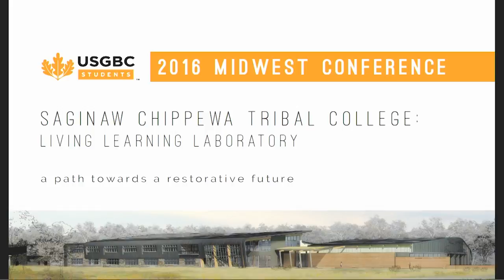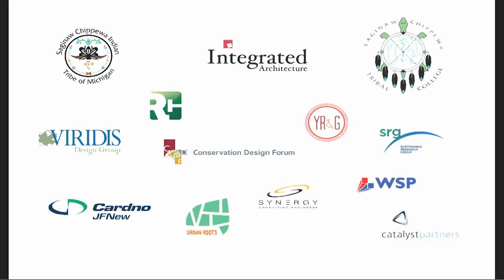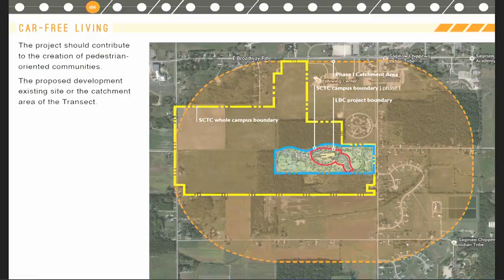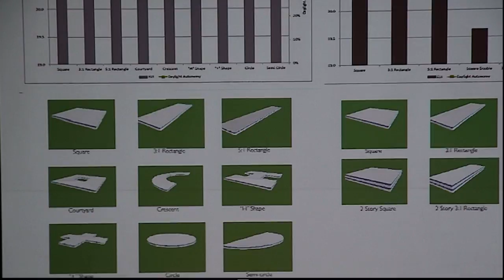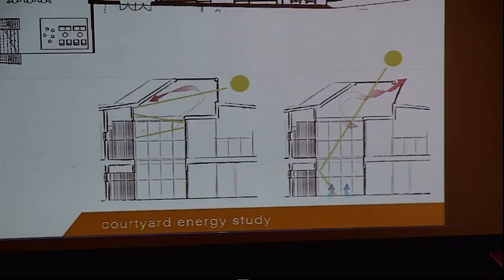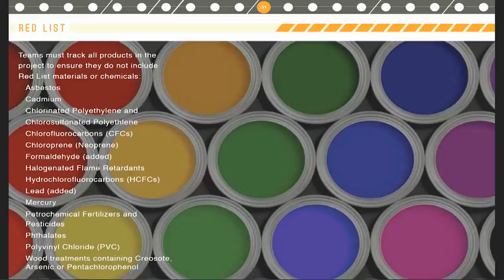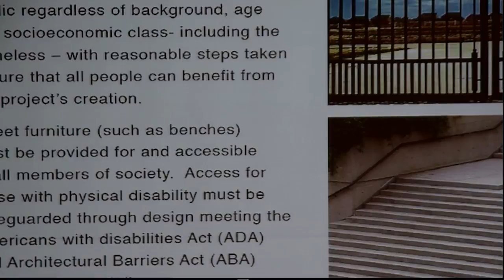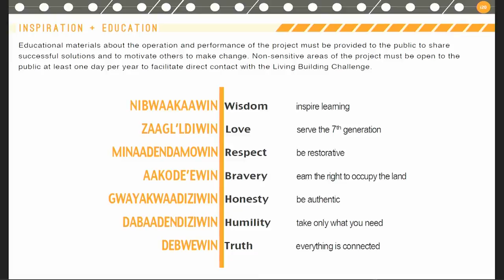Midwest Sustainable Conference at GRCC: Restorative Design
Saginaw Chippewa Tribal College – A Path Towards Restorative Design by Matt VanSweden
This talk will focus on the restorative design process employed by Integrated Architecture on a recent Living Building Challenge design project for the Saginaw Chippewa Tribal College, a community college for the Saginaw Chippewa Indian Tribe.  Matt will focus on how a collaborative, integrative design process allowed a diverse team of designers, engineers, agroecologists, consultants, and SCTC community stakeholders to engage the world’s most rigorous restorative design standard and what that process produced.